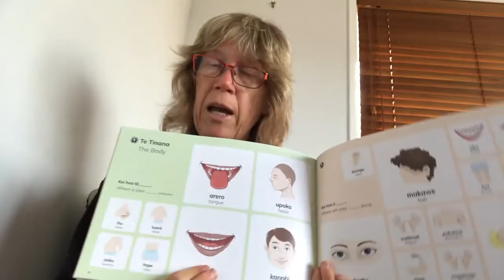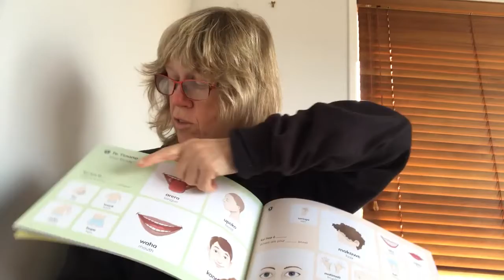Sharon Holt talks about her Māori language learning videos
Many people want to pronounce te reo correctly. This video from Sharon Holt, Te Reo Singalong books author, will help you to start that journey.

The video features our Picture Dictionary.